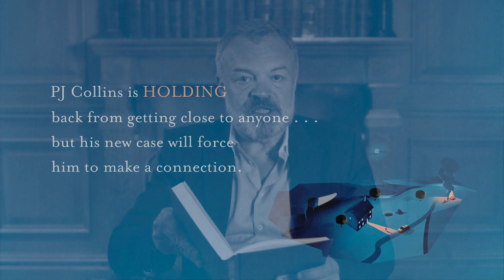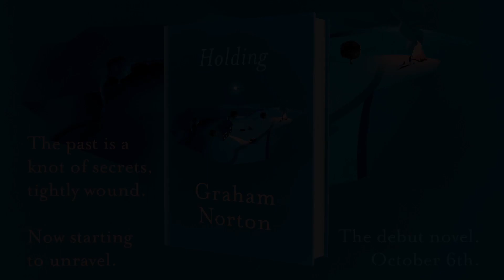HOLDING character introduction: PJ Collins – Hodder & Stoughton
PJ Collins is HOLDING back from getting close to anyone . . . but his new case will force him to make a connection.

Graham Norton reads an extract from his stunning debut novel. HOLDING, introducing the character PJ Collins.

HOLDING will be published by Hodder & Stoughton on the 6th October.

Graham Norton's masterful debut is an intelligently crafted story of love, secrets and loss.

The remote Irish village of Duneen has known little drama; and yet its inhabitants are troubled. Sergeant PJ Collins hasn't always been this overweight; mother of­ two Brid Riordan hasn't always been an alcoholic; and elegant Evelyn Ross hasn't always felt that her life was a total waste.

So when human remains are discovered on an old farm, suspected to be that of Tommy Burke - a former­ love of both Brid and Evelyn - the village's dark past begins to unravel. As the frustrated PJ struggles to solve a genuine case for the first time in his life, he unearths a community's worth of anger and resentments, secrets and regret.
Darkly comic, touching and at times profoundly sad. Graham Norton employs his acerbic wit to breathe life into a host of loveable characters, and explore - with searing honesty - the complexities and contradictions that make us human.